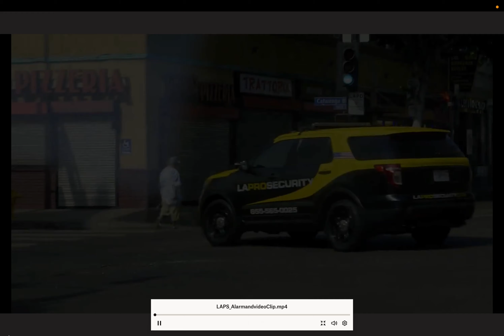La Pro Security ALARM & VIDEO MONITORING Los Angeles Professional Security, Alarm&Video Monitoring